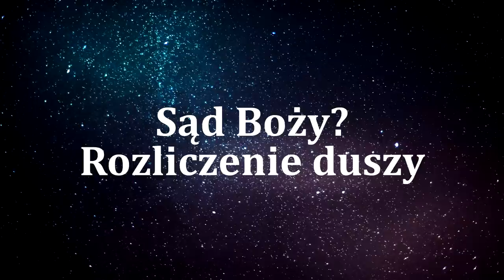Dokąd trafiają samobójcy - MICHAEL NEWTON, część 2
Druga część cyklu poświęconego informacjom zdobytym przez Michael Newton z regresji hipnotycznych. Pacjenci Newtona przekazują szeregi informacji dotyczących życia po życiu. Co dzieje się po śmierci z samobójcami, dlaczego niektórzy są homoseksualistami, dlaczego dusza zapomina kim była wcześniej gdy rodzi się ponownie, czy dusze są w jakiś sposób rozliczane? Czy istnieje sąd dla dusz? Wszystko to w filmie. Robert Monroe, Bruce Moen, Michael Newton i wielu innych, odkrywców tego co po śmierci, jest fundamentem wiedzy w tym filmie, jak i każdym na tym kanale.
SPIS:
00:00 Jak rozliczane są dusze
4:48 Samobójcy - dokąd trafiają
6:26 Światy niefizyczne, gdzie trafia zmarły
11:58 Homoseksualizm - wybór dusz?
13:16 Dlaczego dusza zapomina kim jest gdy rodzi się na nowo